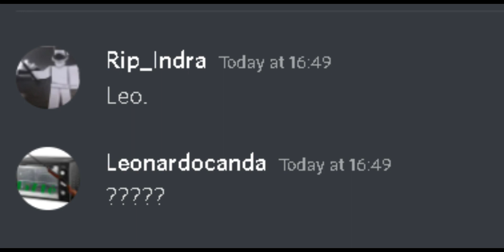$10,000 BATTLE ROYALE in Blox Fruits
dragon fruit blox fruit,